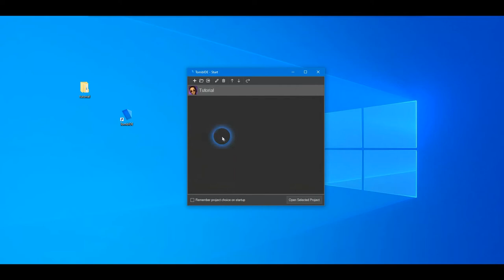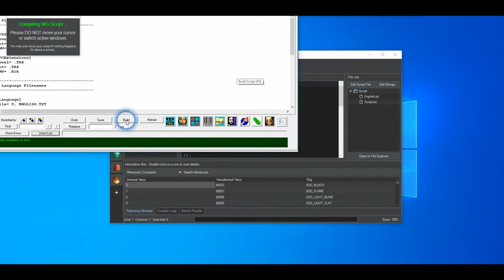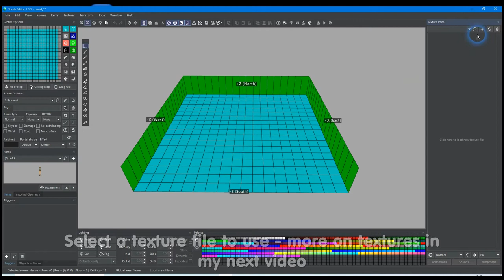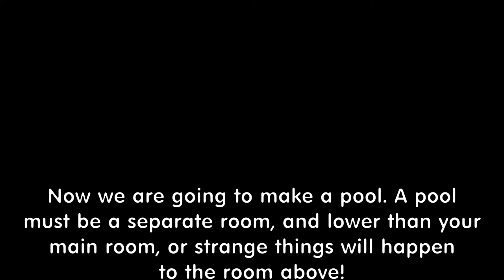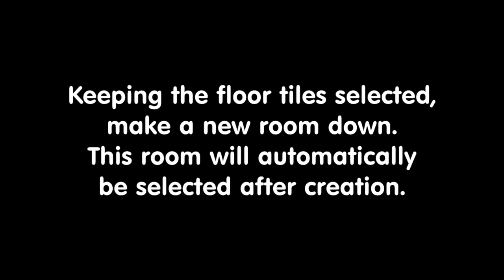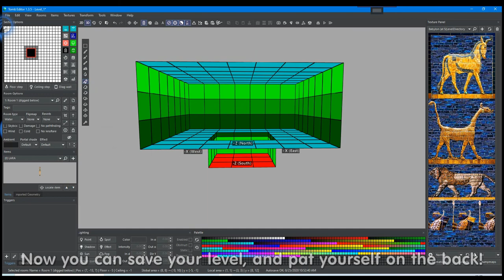Tomb Editor Tutorial - Create a new project, a new level & a room with a pool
This video is to show you how to create a new project and a new room with a pool using the Tomb Editor software. We will concentrate on texturing and lighting the pool in my next video.

Although Tomb Editor can be used to build levels, as a beginner you will need at least one .WAD file. This is a file that contains objects and other things that you'll need for your level. Download them and place them in a folder where you can easily access them:

If you find this useful and/or you want to be kept updated about new uploads in this series, please like this video and subscribe to my channel, thank you for reading!